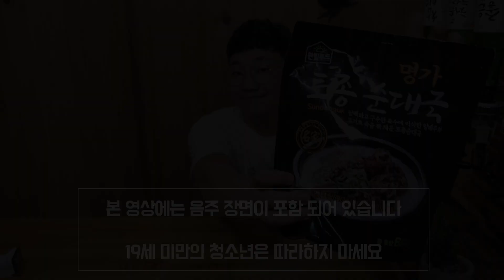순대국을 집에서 제대로 끓여먹어 보자. 먹방 mukbang 술먹방 술안주 혼술 [애주가TV]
안녕하세요 오늘은 간편하게 먹을수있는 토종순대국을 가져왔어요.

맛도 있었고 퀄리티도 좋았습니다. 국물이 살짝 아쉽긴 했는데

후추와 대파 조금 넣으니 맛이 살아나더군요!!

다음번에도 더 좋은제품으로 찾아뵙겠습니다!!